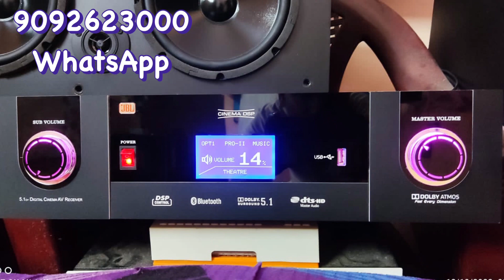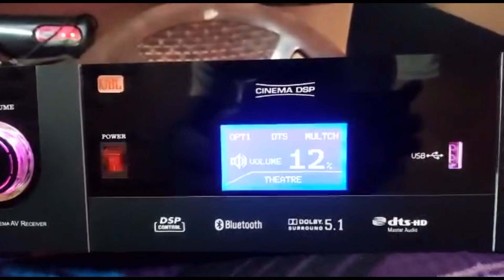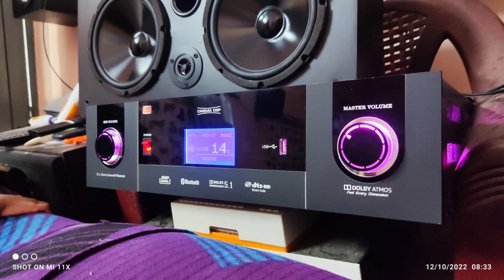LOW BUDGET இனி உங்க வீட்டை தியேட்டர் போல் மாற்றலாம் | Cheapest Speaker,Amplifier AT MY HAKA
#5.1AssemblingAmplifier
5.2 power💪 amplifier for home use / Dual TOROdial transformer / dual subwoofer / full transistor amp
#5.2